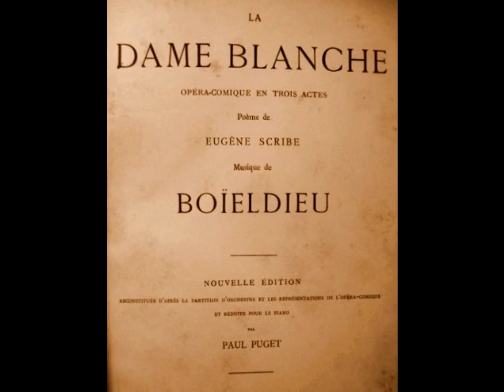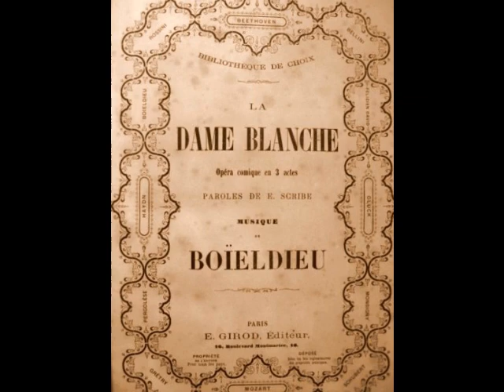Edmond Clément - Ah, quel plaisir d’être soldat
Edmond Clément (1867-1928) was the preeminent French lyric tenor in Europe and the U.S. during the late 19th and early 20th centuries. Born Frédéric-Jean Clément in Paris, the future opera star showed musical promise from an early age. During his late teens, he enrolled in the Conservatoire de Paris where he studied under celebrated Belgian tenor Victor Warot (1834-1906). After taking 1st prize in the 1889 vocal competition there, Clément caught the attention of the management of the Opéra-Comique. So impressive was the 22 year old tenor’s vocal artistry that he was offered a contract and made his debut as Vincent in Mireille that November. This launched a two decade connection with the Opéra-Comique, during which Clément sang such roles as des Grieux in Manon, Gérald in Lakmé, Georges Brown in La Dame Blanche, Don Ottavio in Don Giovanni, Tamino in Die Zauberflöte, Almaviva in Il Barbiere di Siviglia, and the title roles in Les Contes d’Hoffmann, Werther and Fra Diavolo. The versatile tenor also sang in numerous world premieres, creating such roles as Andrea in Diaz’s Benvenuto (1890), Sentinel in Bruneau’s L’Attaque du Moulin (1893), Jacquemin in Cui’s Le Flibustier (1894), Georges in Godard’s La Vivandière (1895), Landry in Dubois’ Xavière (1895), Loti in Hahn’s L'Île du Rêve (1898), Christian in Erlanger’s Le Juif Polonais (1900), Pedrito in Dupont’s La Cabrera (1905) and Jean-Simon in Silver’s Le Clos (1906). Clément also sang the Paris premieres of Saint-Saëns’ Hélène, Verdi’s Falstaff and Puccini’s Madama Butterfly.

During the early 1900s, Clément sang as a guest artist in the major theaters of London (although never at Covent Garden), Madrid, Lisbon, Copenhagen, Brussels and Monte Carlo, where he created the role of Armand in Massenet’s Thérèse in 1907. In the fall of 1909, the tenor travelled to New York for the first time, making his Met debut as Massenet’s Werther on November 16. Clément sang 32 performances of six roles, including des Grieux in Manon, Ange Pitou in La Fille de Madame Angot, Fenton in Falstaff and Dominique in L’Attaque du Moulin, as well as a few concerts. Unfortunately, he sang only a single season with the company, giving his final performance as Fra Diavolo during a Met tour in Chicago on April 23, 1910. According to press reports, the tenor felt that the company preferred Italian opera to French opera, and he was not willing to learn any Italian parts. Clément, who actually had several Italian roles in his repertoire, left the company for another reason. The public’s adulation of Enrico Caruso was simply too much to overcome. Rather than try to compete with the beloved Italian tenor, Clément decided to cut his losses and bow out gracefully.

Despite his withdrawal from the Met, Clément remained a popular stage and concert artist in the U.S. and Canada and was a particular favorite in Boston, spending two seasons with the opera there. When war broke out in Europe, however, the tenor returned to his homeland. Although he was well past the age for mandatory conscription, Clément enlisted but was wounded soon after his service began. Even during his convalescence, however, the tenor was fiercely patriotic, visiting field hospitals to sing for his wounded compatriots. He also organized over 150 benefit concerts for the Red Cross. For his service, he was given the title of Chevalier de Légion d'Honneur by the French government.

Following the war, Clément resumed his career, concentrating increasingly on concerts and recitals as the years passed.  He returned to the U.S. for a series of well received recitals in the fall of 1921. Reviews indicate that the voice was showing its age, and transpositions were employed to avoid the top notes. Clément’s artistry, however, remained intact.  Back in France, the tenor spent much of his time teaching from his voice studio. On November 10, 1927, the 60 year old Clément gave his final public appearance in a Paris recital. Despite reduced vocal resources, he still managed to enchant his audience. Three months later, on February 23, 1928, Clément died unexpectedly in Nice.

Edmond Clément was a true ténor de grâce, one of the last of the 19th Century tradition of French lyric tenors. Among the more than 40 roles in his repertoire were Ernesto in Don Pasquale, Tonio in La Fille du Regiment, Mylio in Le Roi d’Ys, Don José in Carmen, Daniel in Adam’s Le Chalet, Nicias in Saint-Saëns’ Phrynée, Cavaradossi in Tosca, Alfredo in La Traviata and Rodolfo in La Bohème. His recorded legacy, made between 1905 and 1925 for Fonotipia, Odéon, Pathé and Victor, reveal a light weight lyric instrument, which is used with impeccable taste and artistry. Here, Clément sings "Ah, quel plaisir d’être soldat" from Boïeldieu's La Dame Blanche. This was recorded for Odéon in Paris in 1905.